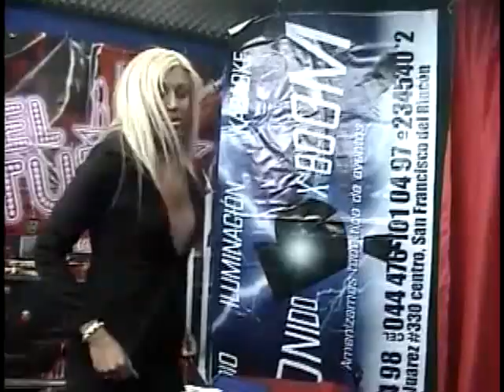Entrevista con La Shakira// El tubo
Pequeña entrevista con La Shakira de San Francisco del Rincón, Guanajuato. Realizada en el programa "el tubo"